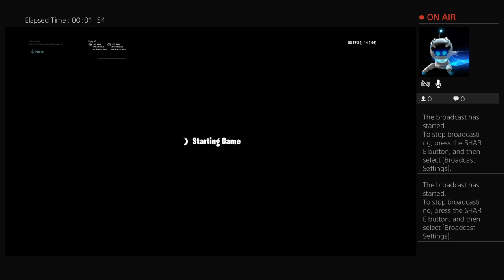C0DE-monty's Live PS4 Broadcast